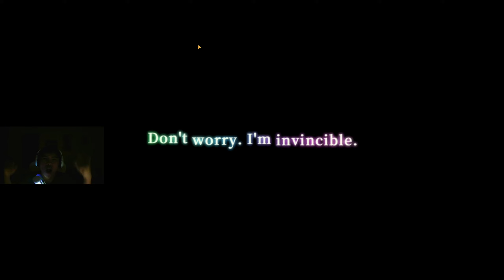SSR GUARANTEED TICKET SUMMONS ON GOD REROLL ACCOUNTS! CRAZY PULLS! - Jujutsu Kaisen Phantom Parade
DAY 7 SSR GUARANTEED TICKET SUMMONS ON MAIN AND F2P ALT ACCOUNT! WE BALL!

I’m a small YouTuber for now at the moment. Need everyone’s support! Share if you can aswell :) Thanks!